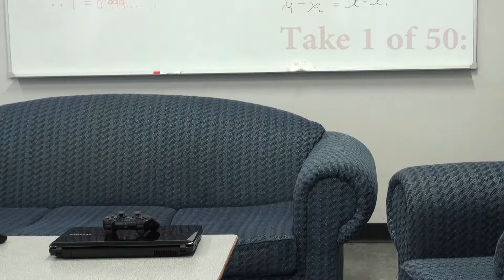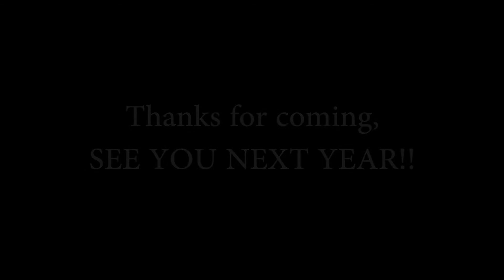Bloopers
Trivia Night 2012 - Bloopers